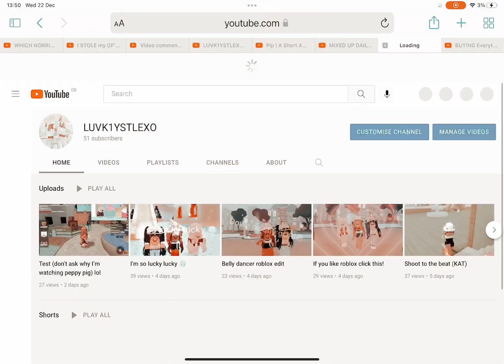Tysm @Pink soda plays *read desc*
Like if you like pink soda plays
Comment if you love her
I’ll do both ❤️‍🔥